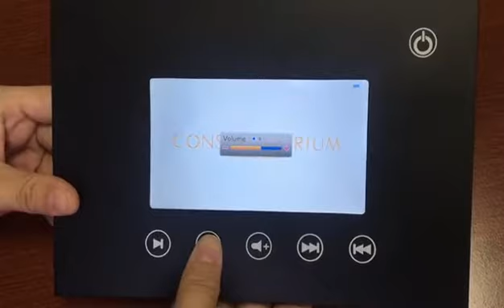5 Inch IPS Screen Video Card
Video Brochure/Video Display/Video Presentation Boxes /Manufacturer Direct Supply